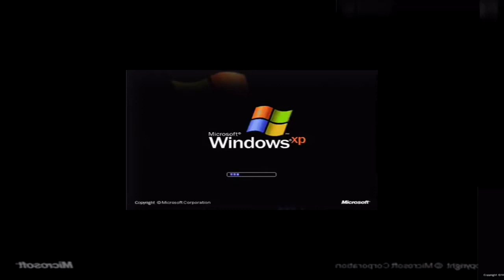(REUPLOAD) What If 10 Scans Are Audio Changed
Reupload from Diogo's Channel because this channel was removed because it violated our Community Guidelines
Original Software: YouTube Video Editor (DIED September 2017)
Original TV Show: Henry Danger
1.(YTPMV) A Bit Random, Perhaps? Scan by Megan Woodmansee (February 2, 2015) with xboxscan by Gerczujlaszlo2 (May 4, 2015) audio
2.xboxscan by Gerczujlaszlo2 (May 4, 2015) with Xbox Scan.mp4scan.avi by Gerczujlaszlo2 (April 20, 2015) audio
3.Project 2010 Scan.mp4 V2scan.mp4scan.m2tsscan.aviscan.rmscan by Gerczujlaszlo2 (April 6, 2015) with scan.mp4scan.rm by Gerczujlaszlo2 (April 6, 2015) audio
4.(Request/YTPMV) Blacksky Lightpo Scan by Megan Woodmansee (March 16, 2015) with (YTPMV) Red Splaat V1 Scan by Megan Woodmansee (February 23, 2015) audio
5.YTPMV PBS Kids Scan by TheSuperLamount212 (December 1, 2014) with (YTPMV) PBS Kids Scan 2 by Megan Woodmansee (January 12, 2015) audio
6.(Requested/Ytpmv) Windows XP Scan by Megan Woodmansee (January 19, 2015) with (YTPMV) YTPEEPEE TENNISH ROUND 32 Scan by Megan Woodmansee (March 9, 2015) audio
7.(YTPMV) BE QUIET OR UR GROUNDED Scan by Megan Woodmansee (March 9, 2015) with Project 2010 Scan.mp4 V2scan.mp4scan.m2tsscan.aviscan.rmscan by Gerczujlaszlo2 (April 6, 2015) audio
8.(YTPMV) Red Splaat V1 Scan by Megan Woodmansee (February 23, 2015) with (Request/YTPMV) Blacksky Lightpo Scan by Megan Woodmansee (March 16, 2015) audio
9.(YTPMV) YTPEEPEE TENNISH ROUND 32 Scan by Megan Woodmansee (March 9, 2015) with (YTPMV) BE QUIET OR UR GROUNDED Scan by Megan Woodmansee (March 9, 2015)
10.Xbox Scan.mp4scan.avi by Gerczujlaszlo2 (April 20, 2015) and YTPMV PBS Kids Scan by TheSuperLamount212 (December 1, 2014)
Credit to Henry Danger for the 20 videos
Megan Woodmansee, Gerczujlaszlo2 and TheSuperLamount212